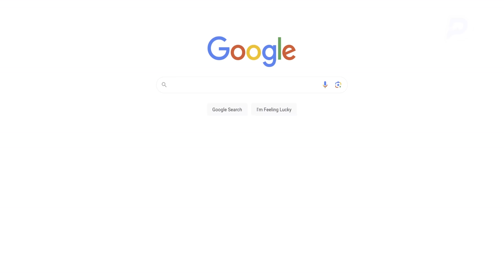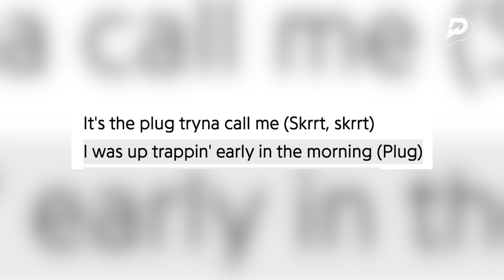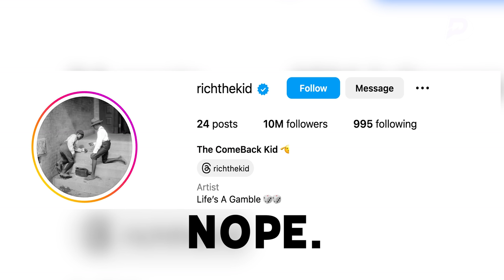Open Thoughts with RichTheKid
Open Thoughts Here…

sits down with Funny Marco

Thank you PrizePicks for sponsoring this video. and use code FUNNYMARCO to get an instant deposit match of up to $100!